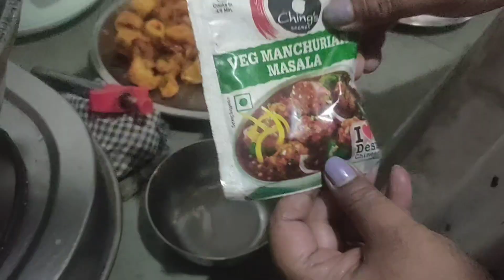Manchurian Gravy Recipe 😋